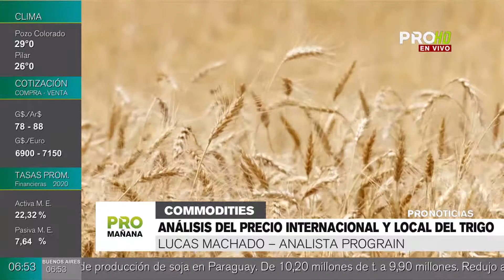Análisis del precio internacional y local del trigo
El trigo viene sufriendo con la cuestión del cambio, por la fortaleza del dólar a nivel mundial, lo que presiona los precios y dificulta que EE.UU. participe de subastas de principales países compradores, entonces están prefiriendo Europa o países del mar negro, según Lucas Machado Analista de Prograin.